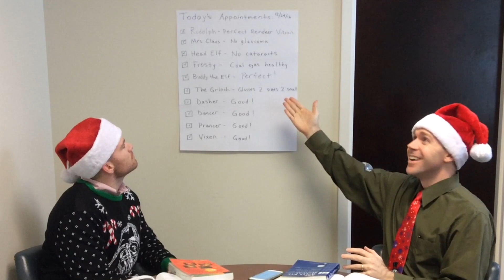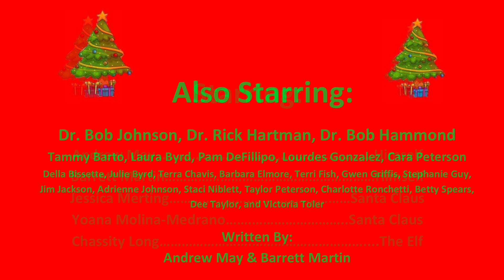'Twas the Night Before Christmas at JOA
Merry Christmas from the doctors and staff of Johnson Optometric Associates!!  This year, we present a dramatic reading of a slighty-altered 'Twas the Night Before Christmas, where Dr. May & Dr. Martin successfully treat Santa Claus for a very serious eye problem!!  We hope you enjoy, and more importantly, have a great Christmas season!

Written by Andrew May & Barrett Martin

‘Twas the night before Christmas, when all through the office,
Drs. Martin and May were both feeling cautious
For the day had gone by without a single eye worry,
Narry a red eye or eyes that were blurry;
The sweet kindly staff were all manning the lobby,
While visions of sugar plums made them feel groggy,
And Martin in his sweater, and May in his hat,
Had just settled down for a clinical chat
When through the front door there arose such a clatter,
Staff sprang from their chairs to see what was the matter.
Away to the front they both flew like a flash,
While Cara checked insurance asking Santa for cash.
His eye was as red as his large Santa suit,
And he told us the pain was very acute
When, what to our wondering eyes should appear,
His merry jolly face had become one of fear,
"The children," he said, "they must get their toys,
For they’ve all been such good little girls and boys.
For if I can’t see, my sleigh I can’t fly,
Not even Rudolph’s nose is as red as my eye"
So we patted his back and we gave him a grin
“You’ll be fine, Santa, just come on in”
He sat in our chair and he looked a bit stressed
“Before we get started we have one request.”
We pulled out our phones and we opened an app
And we each took a selfie on Santa’s lap
As we looked in his eye it became very plain
Under his lid was a large candy cane
Now Martin turned to May and he said, “Holy cow!”
“Have you seen this before?” “Not until now!!”
“Call Hammond, call Hartman, and call Dr. Bob”
“We need their advice to help with this job”
While May put in drops, Martin stayed on the phone
While they worked on a plan to solve the unknown
Hammond exclaimed, “How did that fit?”
While Dr. Hartman had to admit
That in 38 years he’d never before
Seen anything like that come through his door
Dr. Bob said, “We’ve got to be swift.
So that Santa can go to deliver his gifts.”
So Martin and May, with all of their might
Worked to get Santa back to his night
They pulled and they tugged, Santa said “Ho, ho, ho!”
“Now that you’re finished I’m ready to go”
He sprung to his sleigh, to his team gave a whistle,
And away they all flew, like the down of a thistle:

Johnson Optometric Associates has two convenient Triangle locations to serve you.